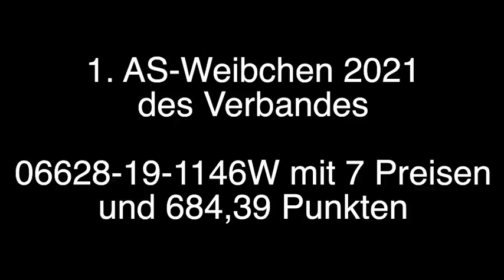Verbands -TV: Meister 2021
Am Wochenende war es soweit. Wir durften auf unserem Festabend die Meister der Reisejahres 2021 ehren.

Natürlich unter Einhaltung aller Corona-Maßnahmen.

Natürlich möchten wir euch die Sieger nicht vorenthalten und stellen sie euch in unserer neuen Folge Verbands-TV vor:

-  Verbands-Jungtauben-Meisterschaft 2021: Alfred Berger
-  AS-Weibchen des Verbandes 2021: Robert Küpper
-  AS-Männchen des Verbandes 2021: Gerd-Heiner u. Sebastian Schröder
-  Verbands-Jährigen-Meisterschaft 2021: Heinz Bindacz
-  Deutsche Verbandsmeisterschaft 2021: Herbert u. Thomas Reichstein